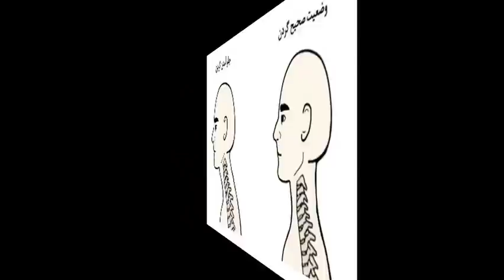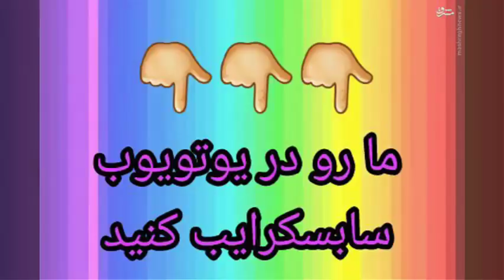حرف زدن در خواب نشانه چیست و چی کار باید کرد؟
مرسی از کامنت های زیبای شما ! هرگونه سوالی داشتید به ما پیغام بدید. سپاس از همراهی شما. ◄  یادتون نره که ما را سابسکرایب کنید! سپاس از همراهی شما .
◄ Our Videos& Photos License From :▼